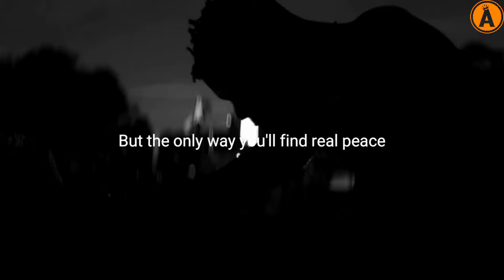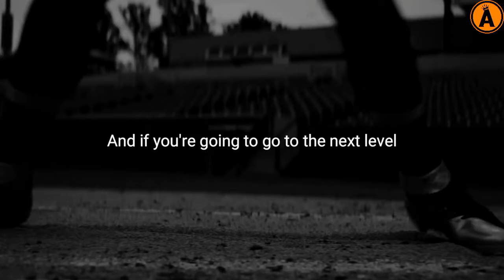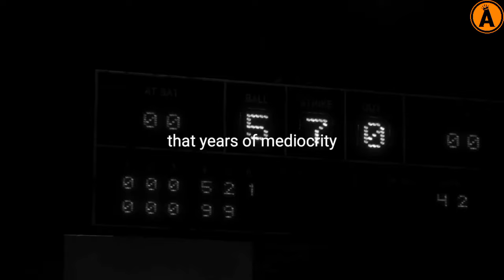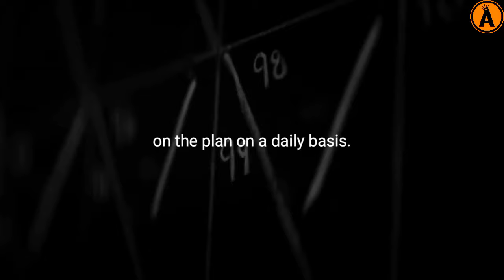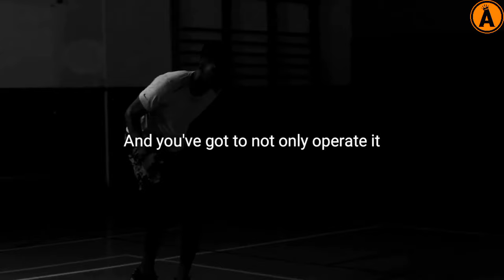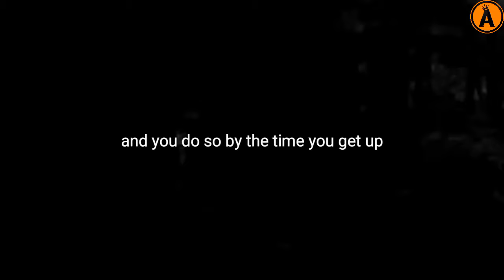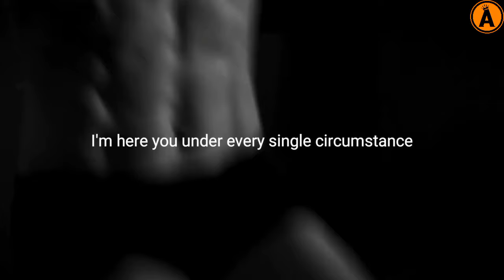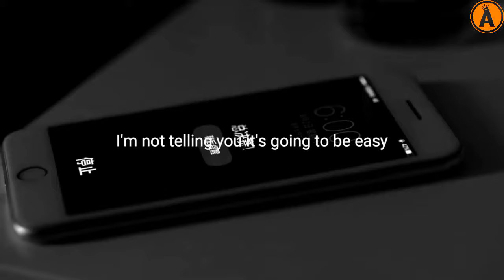THE UNSTOPPABLE BEAST🔥| Eric Thomas Best Motivational Speech Video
Hello my friends, how are you? In this video, I shared with you the best Motivational Speech Vedio by Eric Thomas Of  Name : The Unstoppable Beast. I hope you like it

Motivational content full of positive energy and optimism 😀

Every day I share motivational clips with you to change and show the best version of yourself🎯

Speakers are as follows :
Eric Thomas

and we will solve this accordingly.